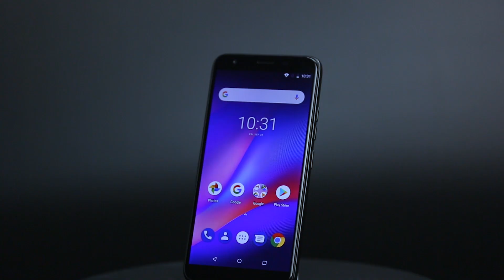Vernee M3 Appearance & Design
The M3 has a 5.5” all-screen with wide vision. The screen-to-body ratio is up to 81.3%. When watching videos, pictures or playing games, it can provide you a wider vision and brings you a more immersive visual effect. The 18:9 aspect ratio has a perfect size to hold in one hand.